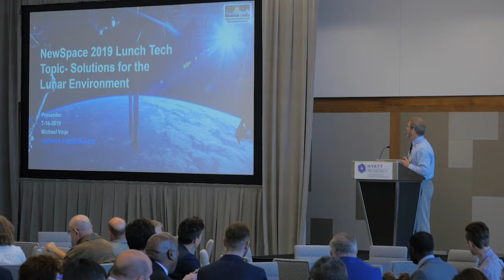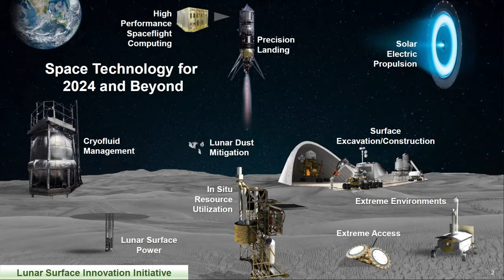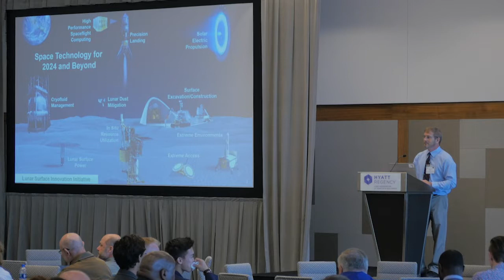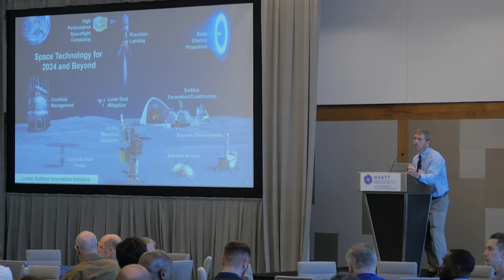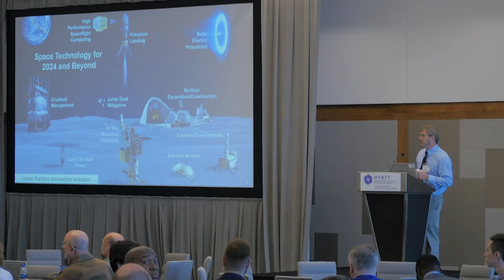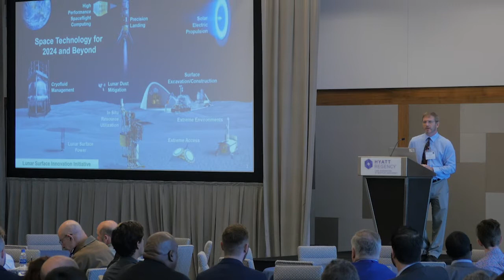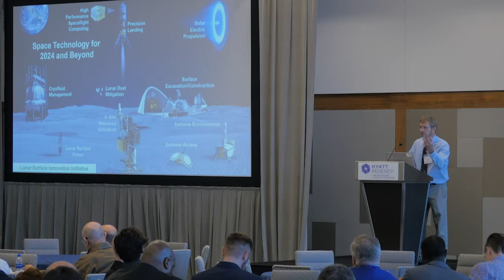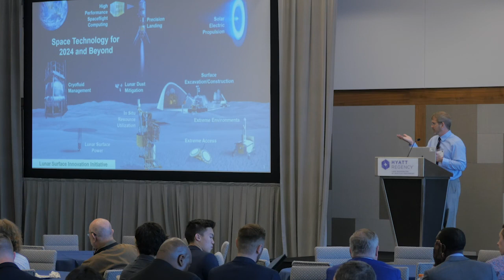NewSpace 2019 Day 1 Michael Vinje Lunch Keynote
Day 1 - Evolution of the Industry
Lunch Keynote Mike Vinje SBIR/STTR